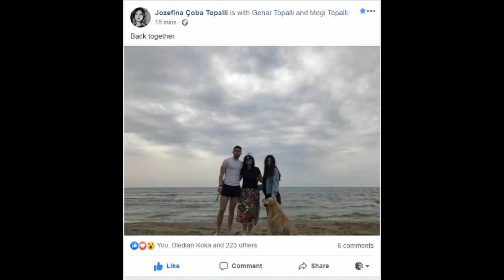"U kthyem sërish bashkë"/ Çfarë ka ndodhur me Jozefina Topallin?